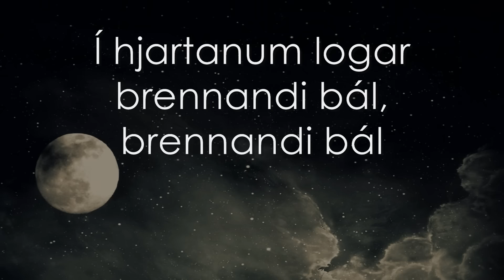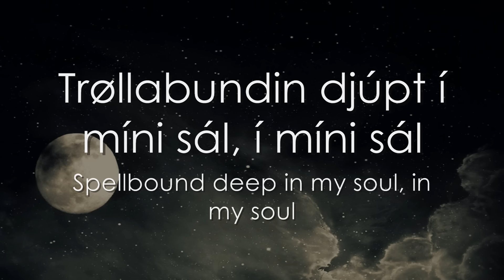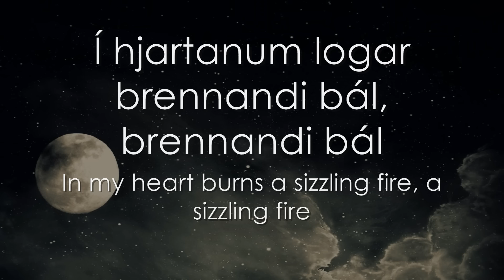Trøllabundin - LYRICS + English Translation - Eivør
Translation from Faroese to English (many thanks to Katrine)

The song Trøllabundin - Tròdlabùndin (Spellbound) is from Eivør's Faroese album Slør released in 2015.

Performed by Eivør Pálsdóttir (known professionally as Eivør)